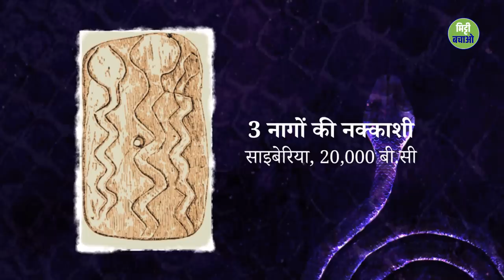12 रहस्यमई नाग और ब्रह्माण्ड की रचना के गूढ़ रहस्य | Sadhguru Hindi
पहली बार, सद्‌गुरु नाग (दिव्य नाग) के ऐसे रहस्यमय आयामों के बारे में बता रहे हैं, जिनके बारे में लोगों को अधिक जानकारी नहीं है। सद्‌गुरु बताते हैं कि अध्यात्म और रहस्यवाद की खोज में नाग बहुत महत्वपूर्ण हैं।